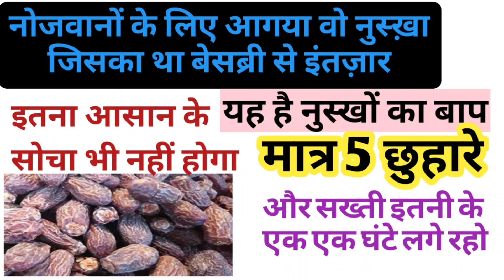देखो छुहारे का कमाल मचाओ सारी रात धमाल(8630001997)@Hikmat aur Sehat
Our aim is only to make you aware.  Any recipe you use, do it at your own risk. Our this channel takes no responsibility